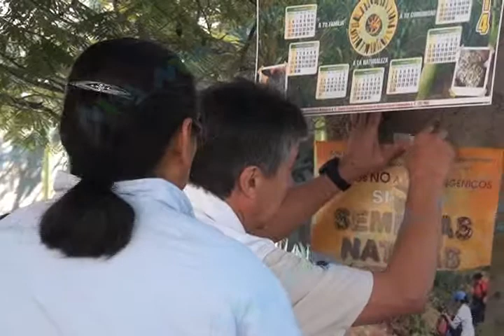No se debe abrir el paso al Maíz transgénico